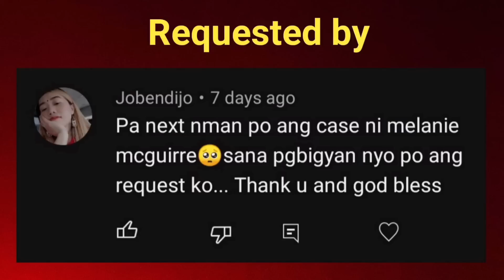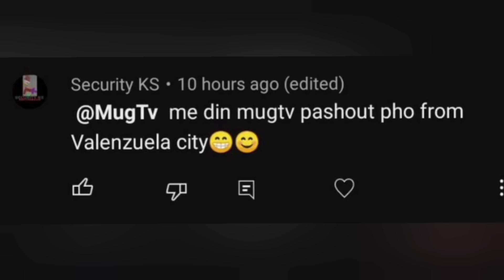Ang babaeng tinaguriang Maleta || Tagalog Crime Stories || Kwentong Krimen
Kung nais nyo po akong suportahan sa ibang paraan, nasa baba po ang mga pamimilian: